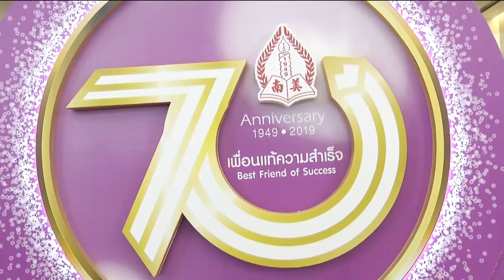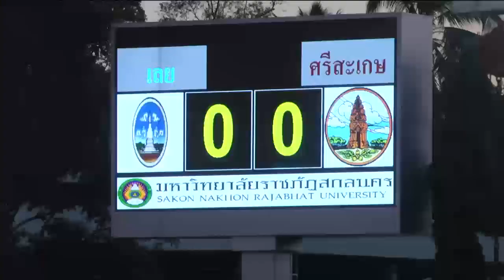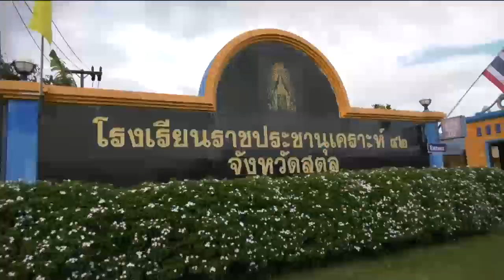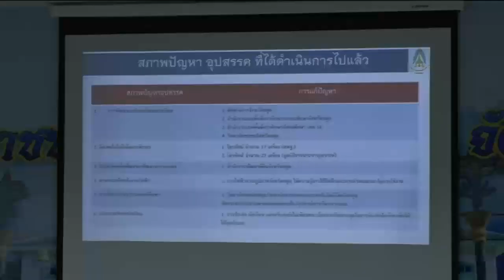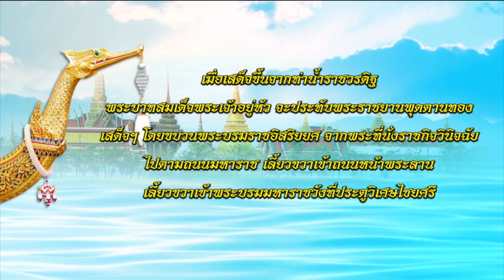ข่าวในพระราชสำนัก 30 พ.ย. 62